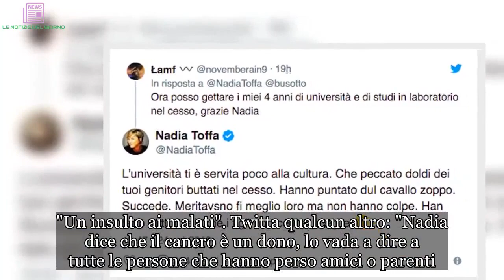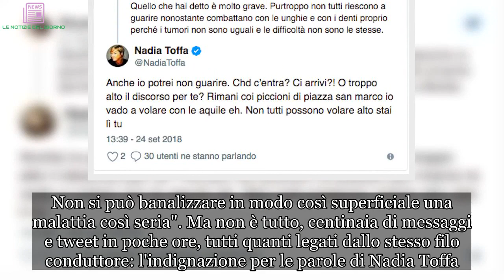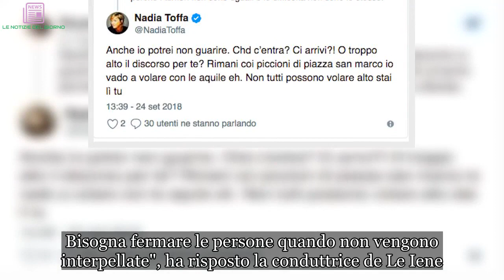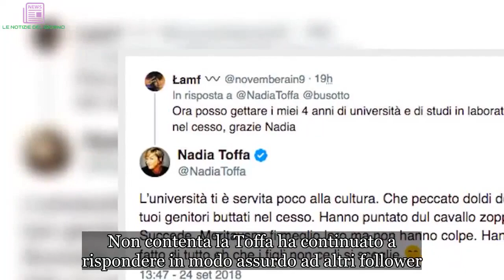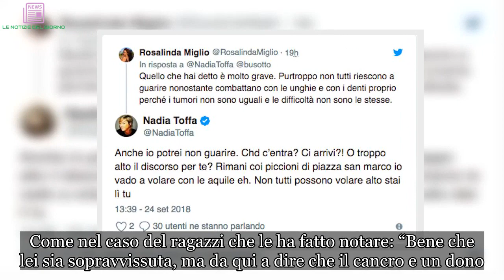Nadia Toffa, fan in rivolta. “Ma che dice, vergogna”. Le parole della Iena e l’ira sul web | ULTIMI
Nadia Toffa ha annunciato sui social l’arrivo in libreria di “Fiorire d’inverno”, un modo per raccontare i mesi più difficili della sua vita dopo la malattia scoperta per caso lo scorso 2 dicembre. “In questo libro vi spiego come sono riuscita a trasformare quello che tutti considerano una sfiga, il cancro, in un dono, un’occasione, una opportunità. A come riuscire a fiorire d’inverno cioè nel periodo più difficile dell’anno”, un post che ha suscitato l’euforia dei suoi fan, una pioggia di like ma anche molte critiche. "Un insulto ai malati". Twitta qualcun altro: "Nadia dice che il cancro è un dono, lo vada a dire a tutte le persone che hanno perso amici o parenti. Non si può banalizzare in modo così superficiale una malattia così seria". Ma non è tutto, centinaia di messaggi e tweet in poche ore, tutti quanti legati dallo stesso filo conduttore: l'indignazione per le parole di Nadia Toffa. Addirittura qualcuno si è chiesto se per caso il profilo della conduttrice bresciana fosse stato stato hackerato. Qualche timido commento prova a vedere un messaggio positivo nei post della Toffa, ma sono la minoranza degli utenti.
L'attacco più forte rivolto alla 'iena' è arrivato però da Filippo Facci, attraverso le pagine di Libero. Il giornalista nel suo articolo ha usato parole durissime: "Ci mancava solo il libro. Siamo alla spettacolarizzazione del cancro e alla sua trasformazione in core business''. "Caro Facci non si disturbi a intervenire nel dibattito, nessuno gliel'ha chiesto. Bisogna fermare le persone quando non vengono interpellate", ha risposto la conduttrice de Le Iene.
Ma non è tutto. Ieri ha attaccato una studentessa di Medicina, che proprio su Twitter aveva scritto: “Ora posso gettare i miei 4 anni di università e di studi in laboratorio al vento, grazie Nadia”. La Toffa non l’aveva presa bene e si era scagliata contro la ragazza in un modo assurdo: “L’università ti è servita poco alla cultura. Che peccato soldi dei tuoi genitori buttati nel cess*. Hanno puntato sul cavallo zoppo. Succede. Meritavano di meglio loro ma non hanno colpe. Han fatto di tutto eh che i figli non ce li si sceglie”.
Non contenta la Toffa ha continuato a rispondere in modo assurdo ad altri follower. Come nel caso del ragazzi che le ha fatto notare: “Bene che lei sia sopravvissuta, ma da qui a dire che il cancro e un dono... mia nonna certamente non l’ha apprezzato.” “Anche io potrei non guarire e morire domani Che c’entra? Ci arrivi?! O troppo alto il discorso per te? Rimani coi piccioni di piazza san marco io vado a volare con le aquile eh. Non tutti possono volare alto stai lì tu”, ha risposto seccata la iena. Il comportamento della giornalista non è piaciuto alla maggior parte dei follower e in tanti hanno deciso di lasciare il suo profilo.